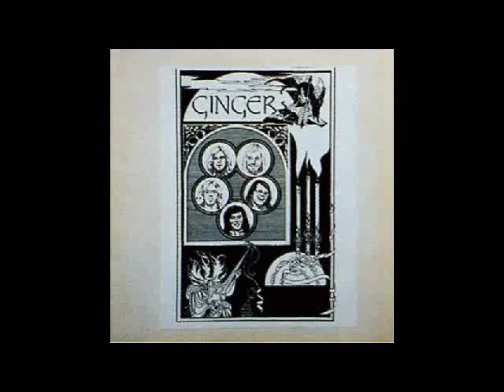Ginger - Years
GINGER - Ginger With Bob Edwards . (Private Press) . Us . 1973 .
(Psychedelic Rock) (Psych Folk) (Folk Rock)
Bob Edwards - Lead Vocals
Larry Moe - Piano, Organ
Gary Gimmestad - Lead Guitar
Craig Swanson - Bass Guitar, Vocals
Marc Taylor - Drums
Rare Private label press pressing edition of 100. Listed in Pokoras 2001 Record Collectors Dreams book with a 5 star rarity rating. Originally the album came in a plain white cover with 2 inserts, later copies have a flyer pasted to front cover. The album was a tribute to their lead singer who died at age 21. Side 1 is live recording from bars, practices etc, that never were intended for release, but were used as they were the only recordings of the band with Bob Edwards voice before he died. Westcoast bar-rock.  Side 2 contains original tracks written by each band member about their feelings after Bob's death, and they brought in his twin Brother for vocals .